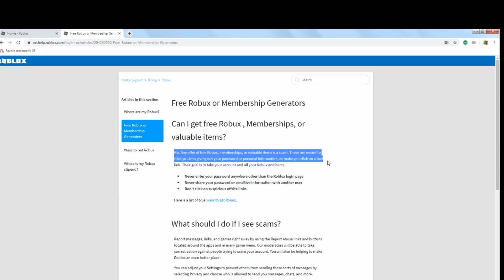Robux scam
Why you cannot hack roblox for robux